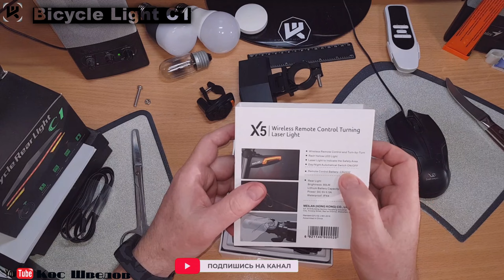Задний фонарь и повороты для велосипеда MEILAN X5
2560 магазинов с кэшбэком получи
200 рублей за регистрацию!
Новые товары!